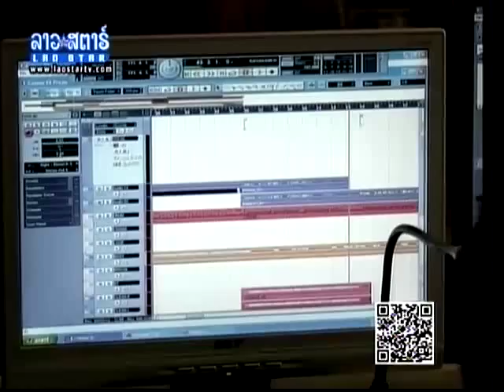Lao Rock Song - Demo Track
Lao song demo track.